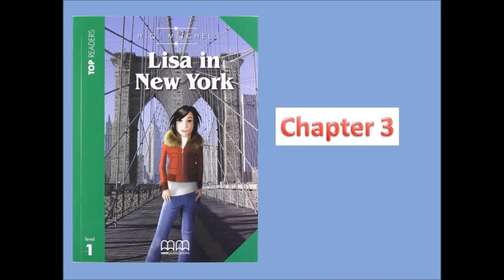Book Club audio _ Lisa in New York - Chapter 3